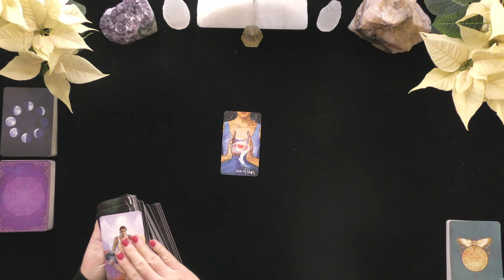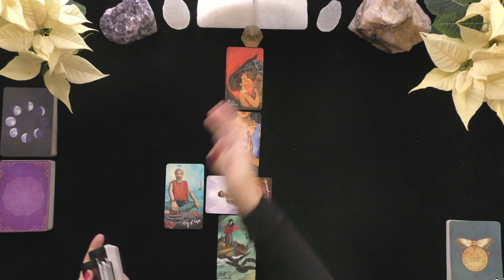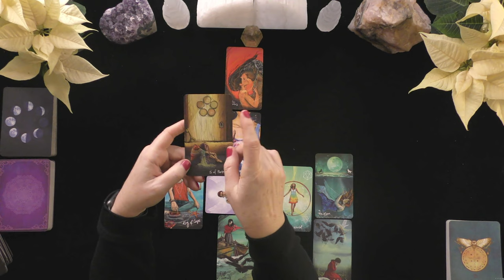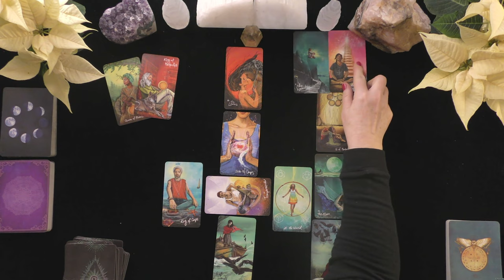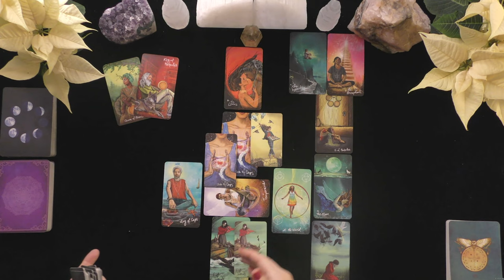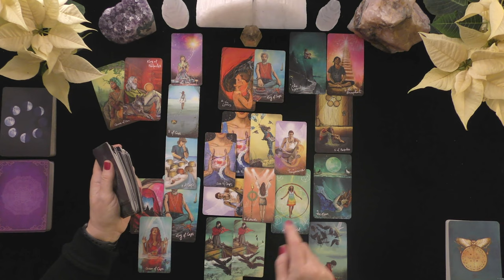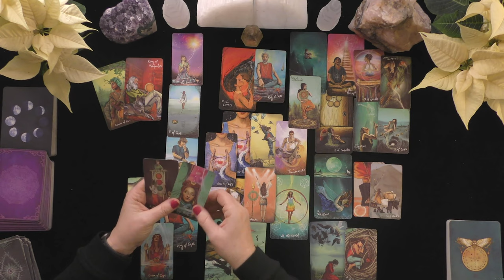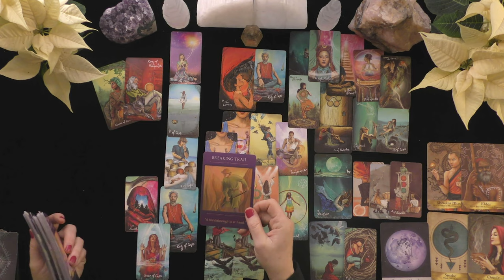LEO~EMOTIONAL REUNION AFTER A PAINFUL TIME APART~LOVE TAROT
LEO~EMOTIONAL REUNION AFTER A PAINFUL TIME APART~

EXTENDED VIDEO LINK FOR THIS VIDEO:
Extended Readings Cover the Following topics:
1. Deep dive into poi'S/lover's emotions, thoughts, intentions, and actions.
2. Deep dive into what is happening in their lives & motivating their actions.
3. Clarify cards that are challenging.
4. Love Messages if your love had the courage to speak their truth.
5. "Shadow" spread reveals POI's person shows their ability to manifest a positive relationship with you.
6.***New Love Card reading ONLY WHEN THE PRIMARY READING AND EXTENDED READINGS ABOUT THE ORIGINAL POI DO NOT APPEAR TO HAVE A CHANCE FOR A GOOD OUTCOME.

5 INDEPENDENTLY VETTED RATING
5.0 RATED! 7504+ REVIEWS 22782 + ONLINE READINGS

OPTIONS INCLUDE{
20 MINUTE VIDEO READING: LOVER'S THOUGHTS FEELINGS, INTENTIONS, & ACTIONS $ 60.
25 MINUTE EX-RETURN VIDEO READING?  $ 75.00
20 MINUTE TELEPHONE READING $ 60.
30 MINUTE EMERGENCY (GUARANTEED WITHIN 24 HOURS OF YOUR PURCHASE TIME LOCAL TO ME. $180.